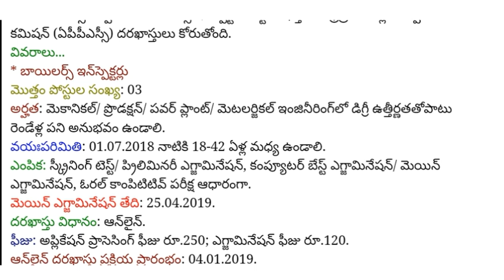APPSC INSPECTOR OF BOILERS IN A.P BOILERS SERVICE notification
merupunews APPSC INSPECTOR OF BOILERS IN A.P BOILERS SERVICE notification
Educational Qualifications

Candidates must possess a Degree in Mechanical or Production
or Power Plant or Metallurgical Engineering from a recognized
University or equivalent and two years experience as technical
personnel in the design, construction, erection, Operation,
testing, repair, maintenance or inspection of boilers or in the
implementation of the Boilers Act 1923 and rules and
regulations framed there under (As prescribed under Rule-5 of
A.P. Boilers Service Rules, 2016 issued vide G.O.Ms.No.25, dated:
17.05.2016 of Labour Employment Training and Factories

Applicant must pay Rs. 250/- (Rupees two hundred and fifty only) towards application
processing fee and Rs 120/- (Rupees one twenty only) towards examination fee.
7.2. However, the following categories of candidates are exempted from payment of
examination fee Rs.120/- only.
i) SC, ST, BC & Ex-Service Men.
ii) Families having household supply white card issued by Civil Supplies
 Department, A.P. Government. (Residents of Andhra Pradesh)
iii) Un-employed youth as per G.O.Ms.No.439, G.A (Ser- A) Dept., dated: 18/10/1996
 should submit declaration at an appropriate time to the Commission